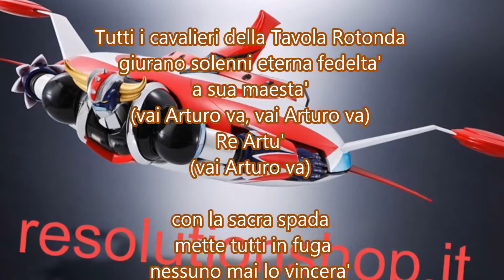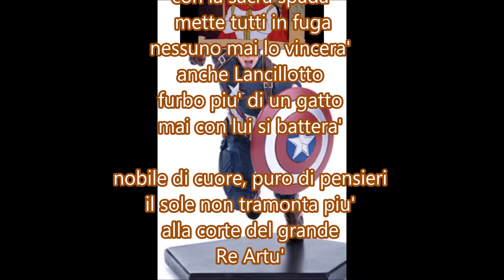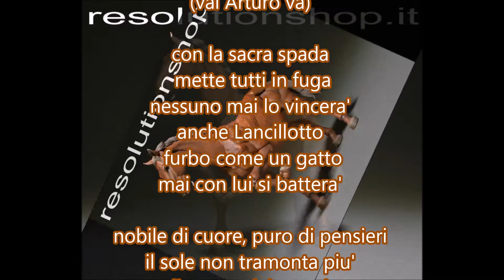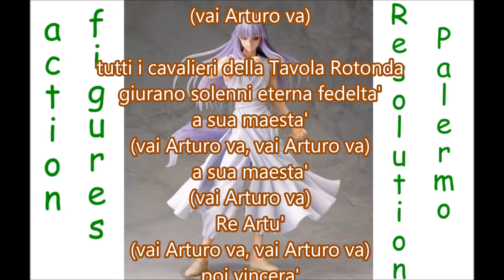La spada did King Arthur (I cavalieri del re) sigla karaoke strumentale